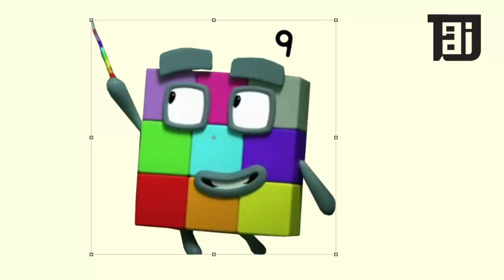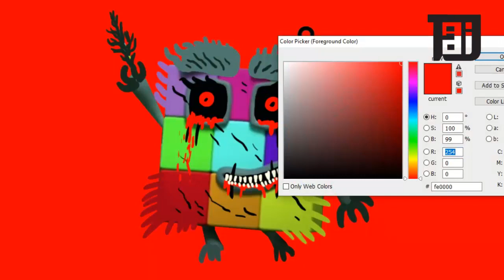Numberblocks Season 7 New Numberblobs 9 As Horror Version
Numberblocks Season 7 New Numberblobs 9 As Horror Version speed edit
The Numberblocks are little blocks with big ideas, having a ton of number fun! Numberblocks fan made with adobe illustrator and PHOTOSHOP Numberblocks FANMADE